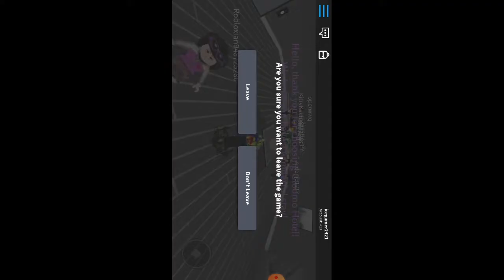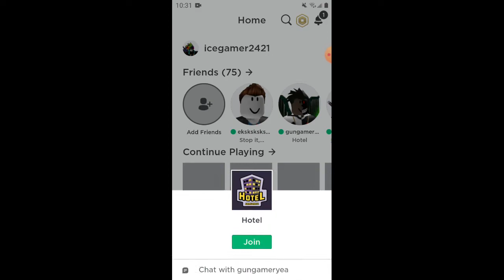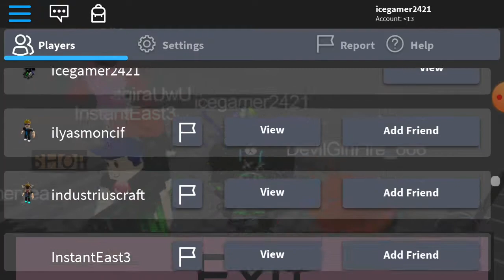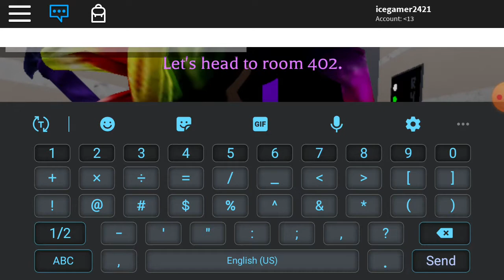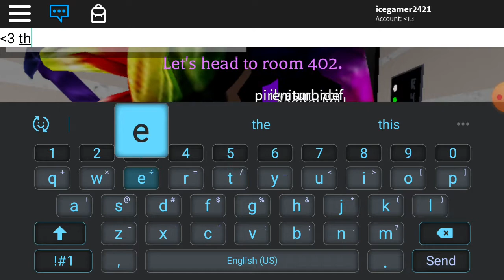Hotel part 1